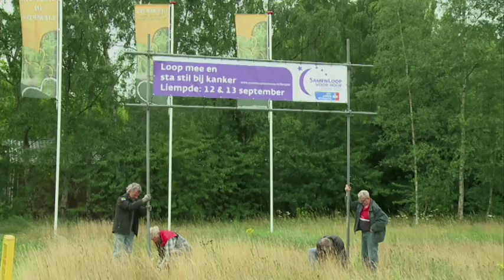Dommelland Live 8 september 2015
In deze live show ontvangt Joleen de vaste “bankzitters” van het plotseling verdwenen bankje aan de Zwaanse brug.  Het evenement  “Samenloop voor Hoop Liempde”  van Margot Brands en Lian van Oorschot is vele malen groter geworden dan men had gedroomd. Wat kunnen we verwachten tijdens dit Liempds spektakel voor het goede doel? Vanuit Boxtel is René Leenders enorm druk met de voorbereidingen van het  splinternieuw belevingsfestival ” SLOWLANDS” op landgoed Velder. We zijn reuze benieuwd naar de ingrediënten van dit nieuwe initiatief.

En hoe is de greenscreen film “Boxtel in de Middeleeuwen al een Heerlijkheid ” gemaakt? We praten met o.a. pater Hans de Visser en Pieternel Vervoort over deze educatieve film die nu te zien is in het kader van de expositie in de Groene Poort.